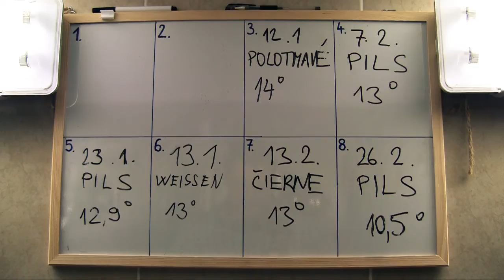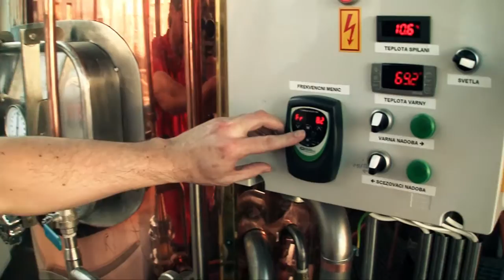Pivovar/Mini Brewery - Zámocký pivovar Bratislava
Short video from nice minibrewery in Bratislava Slovakia. Zámocký pivovar/Castle Brewery.